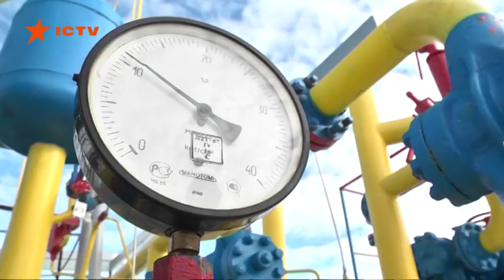Рада приняла в первом чтении закон о создании независимого оператора ГТС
Верховная Рада приняла в первом чтении законопроект для создания независимого оператора газотранспортной системы.